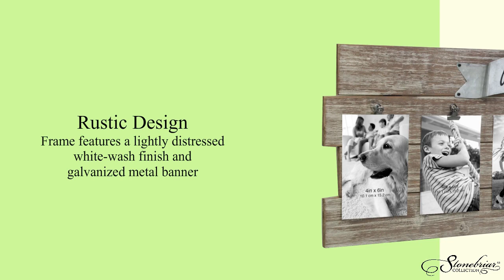SB 6163A movie